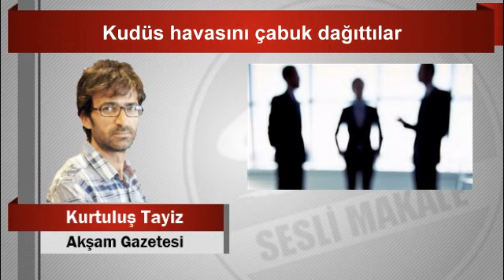Kurtuluş Tayiz Kudüs havasını çabuk dağıttılar